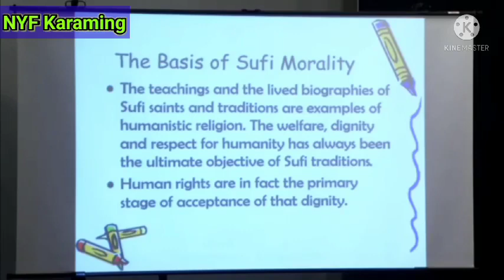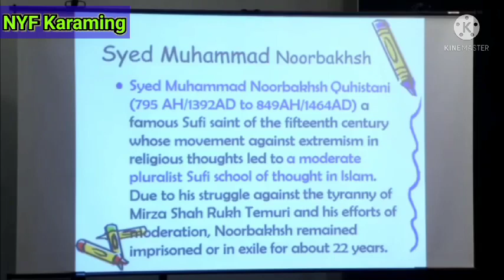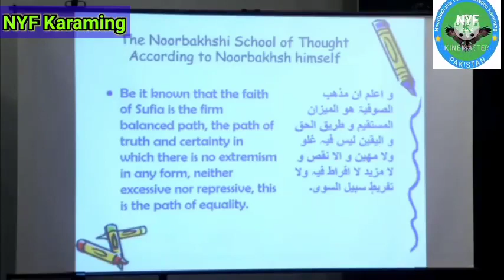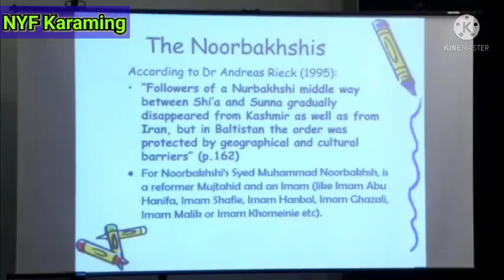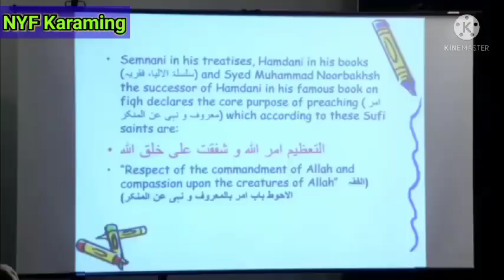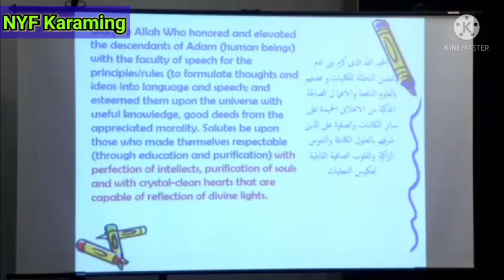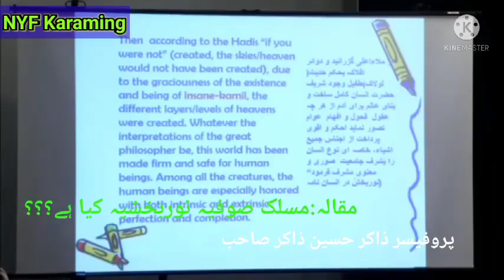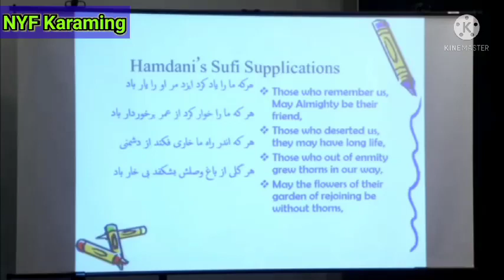Who is Imam Noorbakhsh?|| Fiqa e Ahwat Q likha || Proffissor Zakir Hussain Zakir فقہ نوربخشی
Mir Sayyid Muhammad Nurbakhsh Qahistani was a mystic who gave name to the Noorbakshia school of Islam. He wrote al Fiqh al-Ahwat and Kitab al-Aetiqadia.
Born: 1392
Died: 1464

شاہ سید محمد نوربخش قہستانی ایک صوفی، عالم اورنوربخشیہ مسلمانوں کے مذہبی فقہ تھے۔ انہوں نے فروعی مسائل و احکامات پر مشتمل کتاب الفقہ الحوط اور اصولی مسائل و احکامات پر مشتمل کتاب ’الاعتقادیہ‘ لکھی ہے۔ نوربخش سلسلہ طریقت (سلسلتہ الذہب) کے 20 خلیفہ مجازی ( نائب امام) تھے۔ نوربخش کا اصل نام محمد بن عبد اللہ تھا۔[3]ان کے والد قائن میں اور دادا لحصاء(بحرین) میں پیدا ہوئے۔ کچھ غزل میں انھوں نے لقب "لحصوی" استعمال کیا ہے۔ ان کے والدنے قہستان کو ہجرت کی، جہاں سید محمد نوربخش 795ھ بمطابق 1393ء میں پیدا ہوئے۔۔ انہوں نے سات سال کی عمر میں ہی قرآن شریف حفظ کر لیا ۔ پھر وہ خواجہ اسحق ختلانی کے خاص شاگرد بن گئے جو کے میر سید علی ہمدانی کے مرید اور جانشین تھے۔